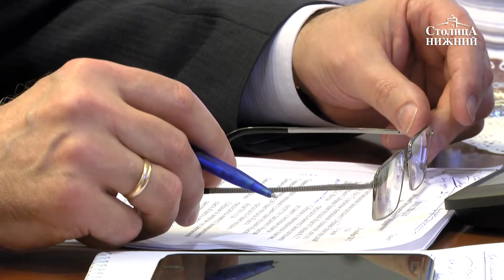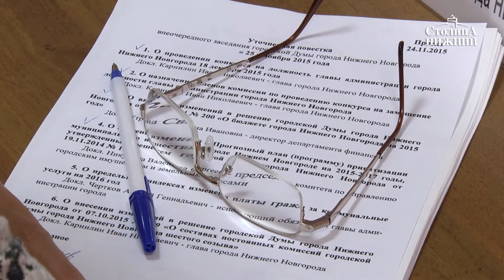Александр Прудник - о нынешней политической ситуации в регионе и «переходном» выборном периоде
Александр Прудник: «В Нижнем Новгороде сложилась интересная ситуация: у нас одна предвыборная кампания еще не закончилась, а вторая уже началась. Когда шла кампания по выборам в городскую Думу и определялись кандидаты, то неявно уже начиналась кампания в Государственную думу».
Так социолог Александр Прудник характеризует тот политический процесс, который сейчас наблюдается в Нижегородской области: сити-менеджер в областном центре не назначен, а это фактически означает завершение муниципальных выборов, при этом можно говорить, что выборы в Госдуму уже стартовали. Также узнаем, как гость нашей программы оценивает шансы индивидуального предпринимателя Дмитрия Каргина на выборах в ГД РФ, расскажем о бюджете региона после первого чтения и подведем итоги рейтинга экспертов АПН-НН.